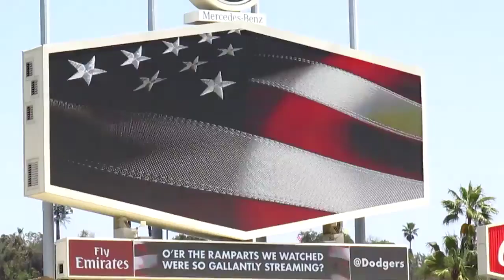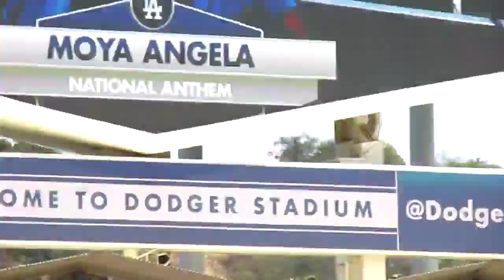Moya Angela sings National Anthem 2016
Broadway hit - "Dreamgirls" star, Moya Angela, sing a powerful rendition of the national anthem at Dodger Stadium May 1, 2016